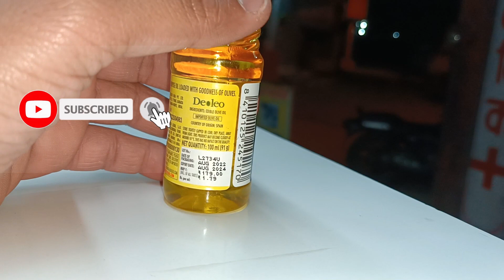Figaro Oil Detail Review In Hindi || Use Karne Ka Sahi Tarika || Side Effect Se Kaise Bache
Information about Figaro Olive Oil
Figaro Olive Oil is mild, non-irritant that suits all skin types and is rich in antioxidants. This oil strengthens hair from root to tip and reduces hair fall, making hair strong and long. Olive awakens dormant hair follicles and increases hair bulb diameter. It is considered to be heart-friendly and has good fatty acids which help regulate the cholesterol levels in the body.

What is Figaro olive oil used for?
Which Figaro oil is good for baby massage?
Is Figaro oil good for baby hair?
फिगारो जैतून का तेल किसके लिए प्रयोग किया जाता है?

On this channel, we bring a review of the products for you and give correct information about it, information related to medical products is available on our channel. We will give you Tips and Educate you about the latest Modern Medicine.